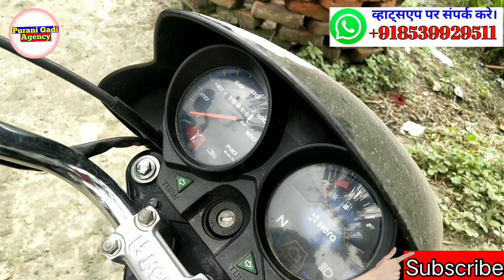Hero Hf deluxe//Second hand bike//Auction ke khichi bike//Bank ke khichi bike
Hero Hf Deluxe Second hand bike new looking 2020 Auction ke khichi bike Second hand bike
If you want to purchase this Hf deluxe bike then you call on given number we are providing bike transfer facilities at your locations
Agar ye gadi kharidna chahte hai to diye gaye number par call Kare